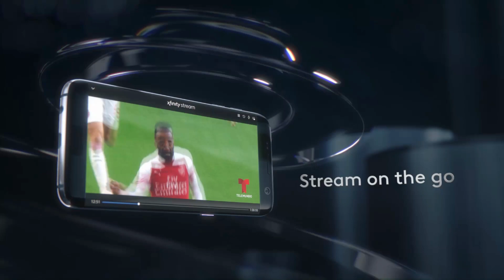Ray Pec beats Lee's Summit North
The Panthers get good first round win over the Broncos